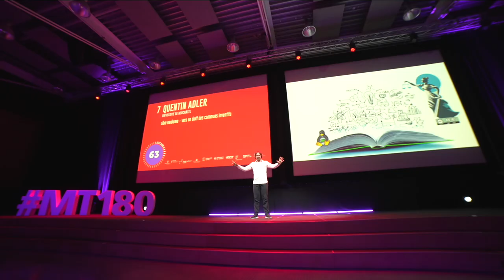MT180 - FINALE SUISSE 2023 - QUENTIN ADLER